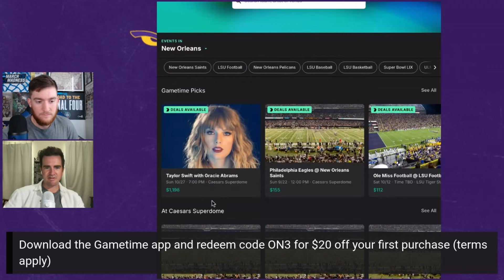LSU vs. UCLA Preview: Can the Tigers pull away early?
Brune and Shea discuss the LSU vs. UCLA game, looking at the matchups and stats on both sides of the ball, their player picks, and final predictions!

Gametime.io
Thanks to our partner Gametime. Forget planning months in advance. Gametime has deals on tickets right up to the day of the event. Get exclusive flash deals on tickets for football, basketball, baseball, concerts, comedy, theater, and more. The Gametime Guarantee means you’ll always get the best price. If you find tickets in the same section and row for less, Gametime will credit you 110% of the difference. Download Gametime today. Last minute tickets. Lowest Price. Guaranteed.